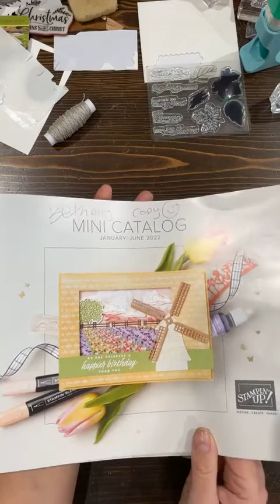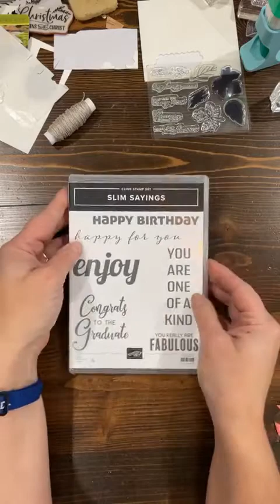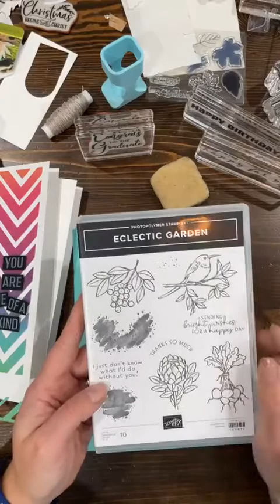Stampin' up!'s SLIM SAYINGS (for slim line cards) The DREW DAILY paper crafting creations!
Hello!  it's almost the NEW YEAR?!!! HOPE YOU ALL HAD A FABULOUS CHRISTMAS and are maybe enjoying a break?!!!

Today's video focuses on the SLIM SAYINGS STAMP SET and the SLIM CARDS dies!!!  I had fun playing with this.  and i have not gotten them yet..but SU! also has slim line card ENVELOPES!!! YES! i'll be getting those my next order when everything goes LIVE!  JANUARY 4TH, you'll be able to order from the NEW CATALOG...AND EVEN BETTER YET, you'll be earning free product again with every $50 in your orders!!! and the SALE-A-BRATION PRODUCT IS REALLY CUTE!!!

THIS is a place you want to come to see demonstrations and show n tell cards, scrapbook pages, 3-d projects and more with the art of PAPER CRAFTING!